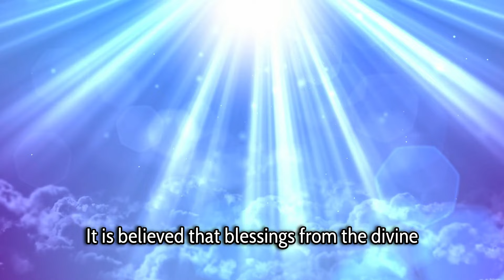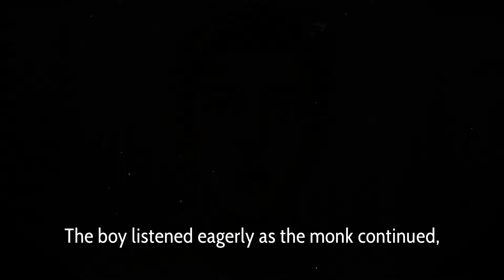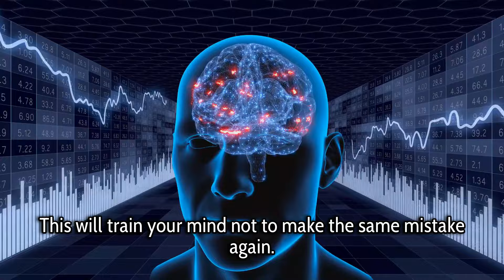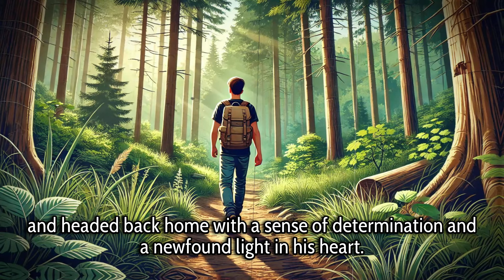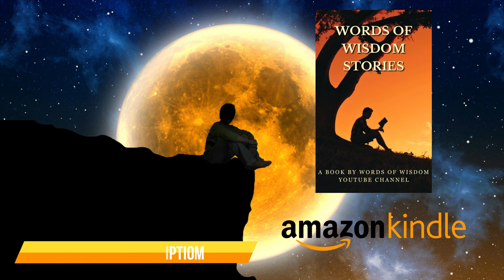One Simple Morning Habit Can Change Your Life | Zen Story | Buddhist Story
USA buy link for book
INDIA Buy link for book

In today's fast-paced world, many of us struggle with procrastination and laziness, which prevent us from reaching our full potential. This motivational story highlights the journey of overcoming laziness and learning the benefits of waking up early. Through the wisdom of a monk, the young boy in this story discovers how a simple morning routine can transform his life, leading him from laziness to success. Very useful story for students and improve your study.

The video emphasizes how self-discipline and success habits are key to overcoming procrastination. By adopting the habit of waking up early, the boy not only improves his productivity but also enhances his mental clarity. These small changes have a profound impact on his personal growth and future success.

This story is a powerful reminder that changing your daily routine—specifically by starting your day early—can bring about long-term positive changes. The monk's wisdom teaches that self-discipline is the foundation of achieving any goal in life, and by improving your morning habits, you can create a pathway to success.

Whether you're a student trying to improve your productivity or someone looking to make positive changes in your life, this video offers valuable insights into how small adjustments can lead to major transformations. Learn how to conquer laziness, build a successful morning routine, and embrace the power of discipline in your everyday life.

Start today by adopting this transformative morning habit—wake up early and watch how it enhances your journey towards success and fulfillment.